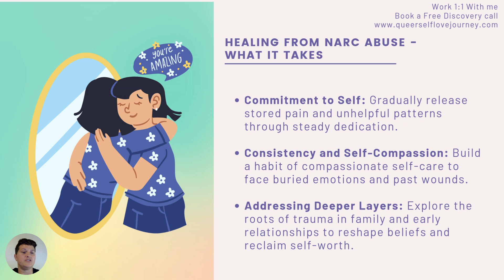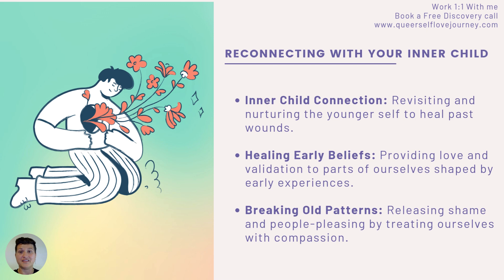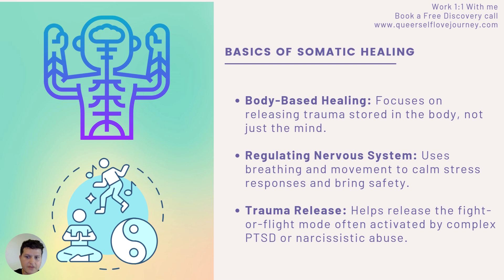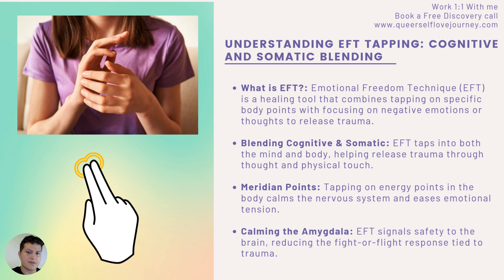Understanding Narcissism - Part 5 - How to Start The Healing Process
In today’s session, we’ll be discussing the healing journey from complex PTSD and narcissistic abuse. We’ll explore what healing looks like, starting with reconnecting to your inner child and understanding the importance of somatic healing, which focuses on releasing trauma stored in the body. We’ll dive into Emotional Freedom Technique (EFT) tapping, a powerful tool that blends cognitive and body-based practices to help rewire negative thought patterns and release stored emotions. Together, we’ll discuss how EFT can support trauma recovery by lowering stress, healing the nervous system, and creating new, empowering beliefs. By the end of our time, you'll have a better understanding of how these practices can work for you and how to begin your own healing journey with simple, actionable steps.